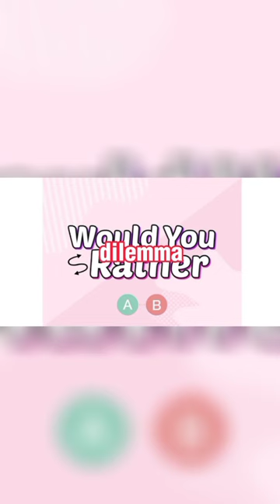The lever ethical dilemma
The trolley problem - the ultimate ethical dilemma. It's like a real-life game of "Would You Rather," but with way more consequences.
Here's the basic scenario: there's a runaway trolley hurtling down the tracks, and there are five people tied to the tracks ahead. You're standing next to a lever that can switch the trolley to a different set of tracks, where there's only one person tied up. Do you pull the lever and save five lives, but sacrifice one? Or do you let the trolley continue on its deadly course?
It's like a real-life version of "Choose Your Own Adventure," except there are no good choices. It's like trying to decide between pineapple on pizza or no pineapple on pizza - there's no right answer, but there are definitely some wrong ones.
But wait, it gets even crazier. There are all sorts of variations on the trolley problem, like what if the one person on the other set of tracks is someone you know? It's like playing ethical Jenga - one wrong move and everything comes crashing down.
The trolley problem raises all sorts of questions about morality, ethics, and the value of human life. But if you ask me, the real question is: why do we keep coming up with these crazy scenarios? It's like the philosophers just want to mess with our heads. But hey, I guess that's why they call it a "thought experiment".

facts
it's a fact
scientific fact
ghost fact
facts in english
telugu facts
shorts
abigail thorn philosophy tube
contrapoints philosophytube
philosophy tube
facts
interesting
fact of life
true fact
the fact
matter of fact
mind boggling
in fact
fact meaning
scientific fact
factoid
alternative facts
facts video
amazing facts
science facts